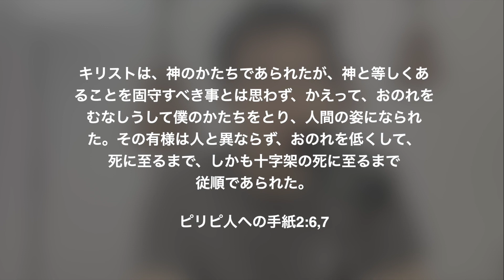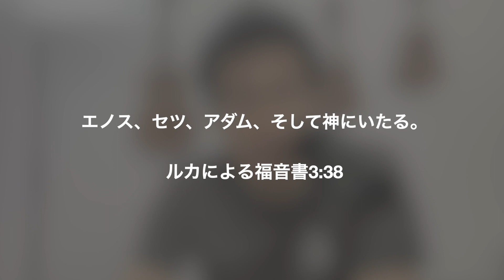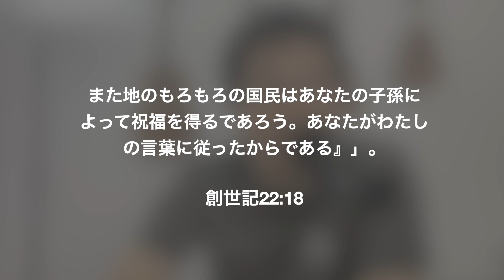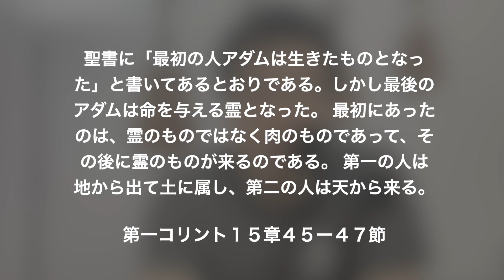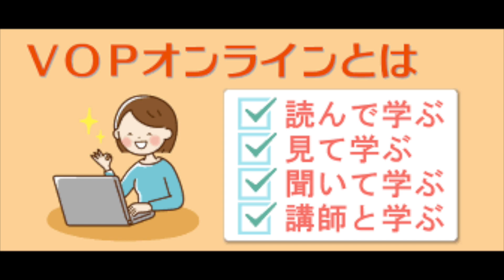＃０５ 私も今日からクリスチャン【イエス様とは誰ですか？】By バイブルアワー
聖書をさらに学んでみたい方にオススメです！

聴くドラマ聖書アプリのウェブサイトです！

バイブルアワーのYouTubeリンク！

米国在住のクリチャン夫婦による、キリスト教の家庭と恋愛観について！

聖書の無料イラスト素材！イントロの「ひつじ」はこのサイトからです。